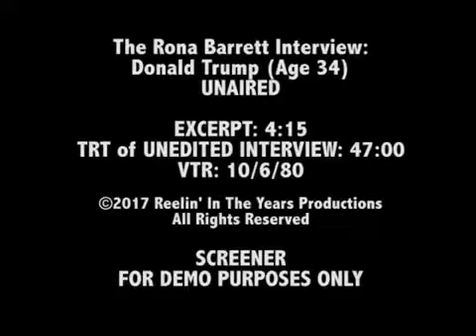Donald Trump interviewed by Rona Barrett 10/6/1980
34 year old Donald Trump sounds the same today as he did in 1980! Go Trump MAGA!. 2020!